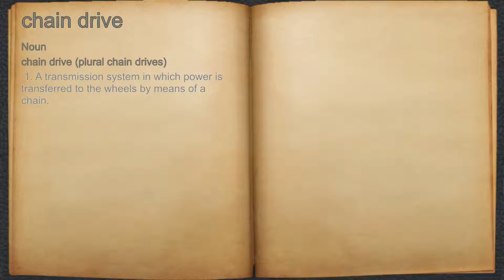What does chain drive mean?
A spoken definition of chain drive.

Intro Sound:
Typewriter - Tamskp